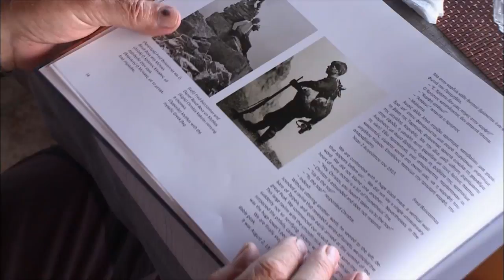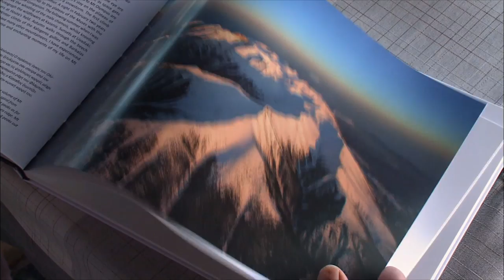Griechenland: Aufstieg auf den Olymp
Der Olymp ist Sitz der Götter in der griechischen Mythologie und das höchste Gebirge Griechenlands. Das Massiv liegt an der griechischen Ostküste, nur knapp 20 Kilometer Luftlinie vom Meer entfernt.
Der 80-jährige Kostas Zolotas lebt in Litochoro, am Ostrand des Olymp. Der ehemalige Bergführer mit wettergegerbtem Gesicht ist hier eine lebende Legende. Als junger Mann lernte er seinen Beruf von Christos Kakalos, der 1913 zusammen mit zwei Schweizern als erster Bergsteiger auf dem Mytikas stand, dem höchsten Gipfel des Olymp. Vor allem hat Kostas Zolotas in der Bergprovinz gezeigt, wie man gut wirtschaften kann. Er betrieb die älteste Berghütte des Gebirgszuges erfolgreich 50 Jahre lang. Trotz seines hohen Alters will Zolotas noch einmal „seinen“ Berg besteigen.

Ein GEO-Ausschnitt aus dem Film "Griechenland, Aufbruch am Olymp"